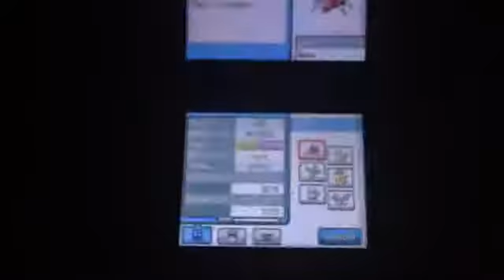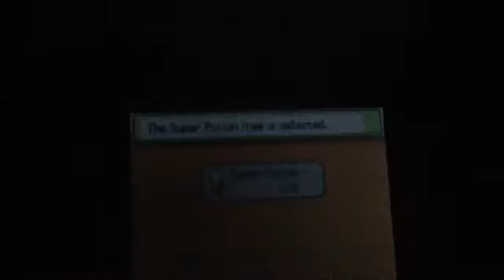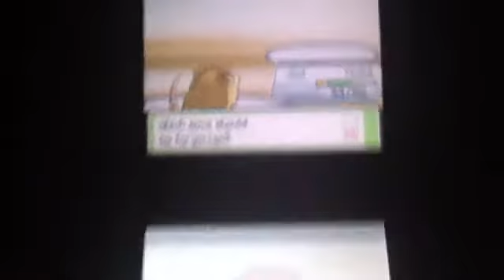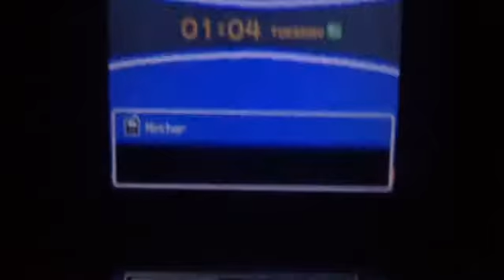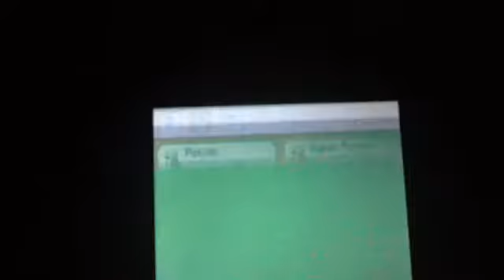Pokemon Heart Gold Nuzlocke (13): Vs Morty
Gastly line...is that all you have?